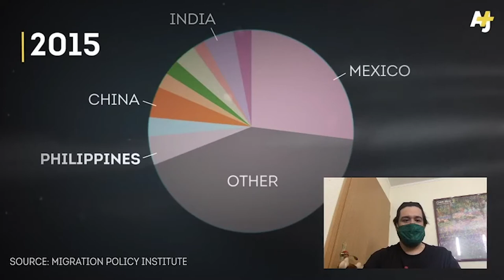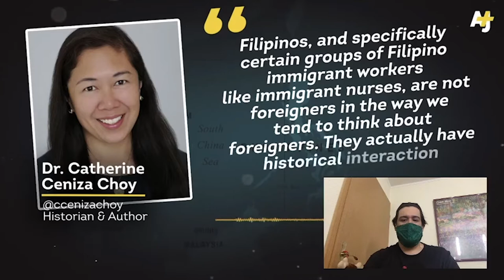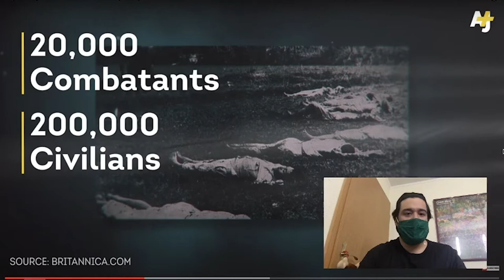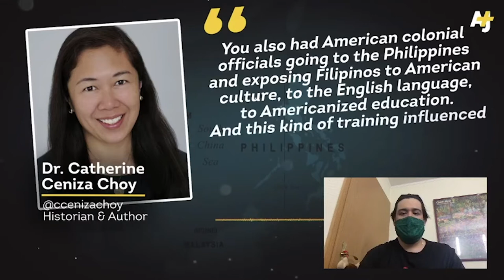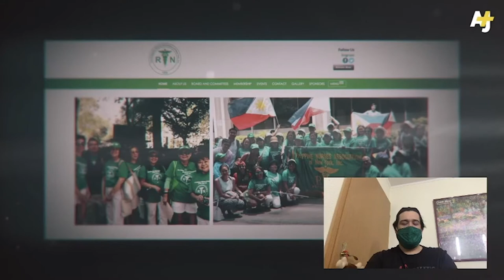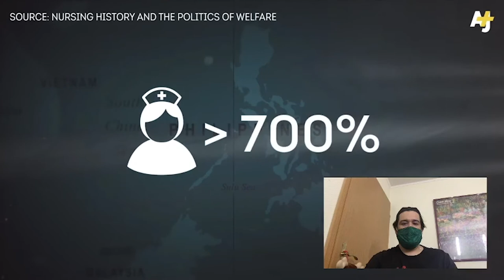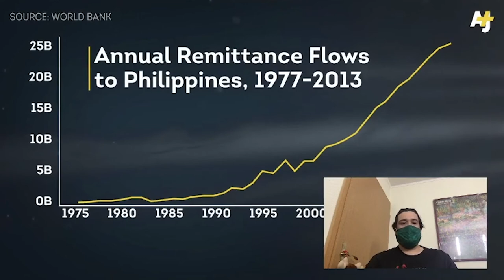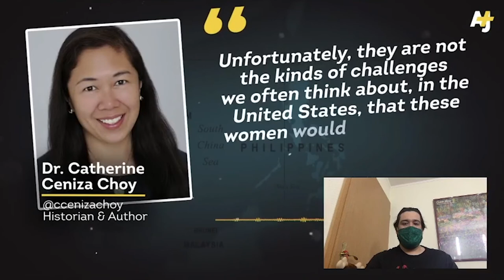FILIPINO NURSES IN THE USA |REACTION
Already on our second channel but we thought it would be great here as well. More subscribers... Really interesting video about the history of filipino nurses in the USA.